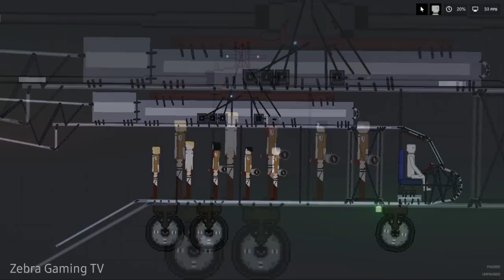Eren skeleton Founding Titan#2 started The rumbling [Zebra Gaming TV] People Playground 1.13.1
The rumbling continued

Attack on Titan Reference